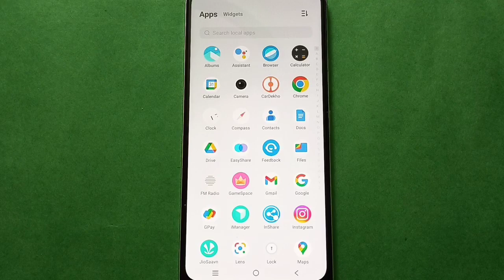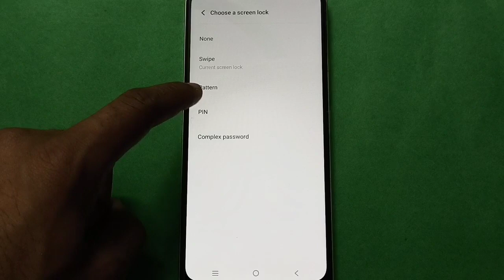Vivo Y55s Set Pattern lock setting